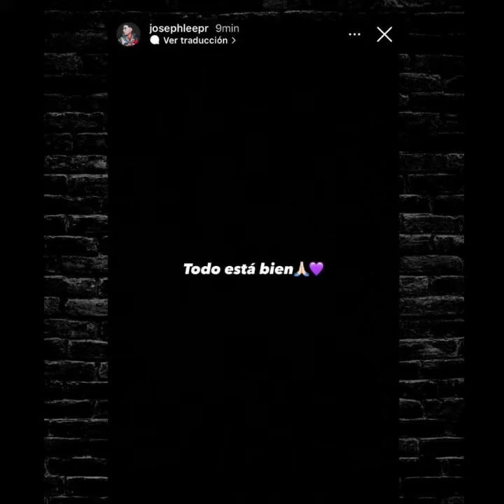😱💔 ANKHAL ES TIR0TEADO EN PUERTO RICO